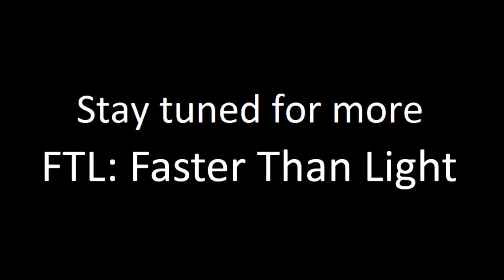FTL Beta: Mantis Ship Playthrough on Easy E20 [Spoilers]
More FTL: Faster Than Light. I try out the Mantis ship on easy.